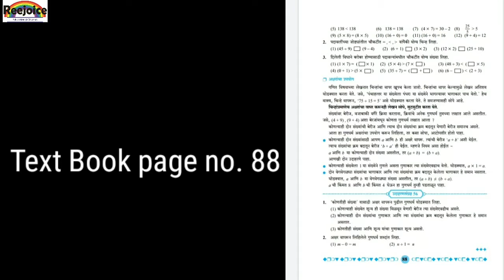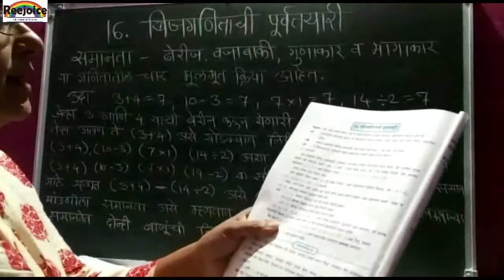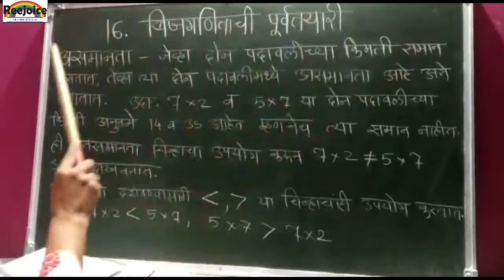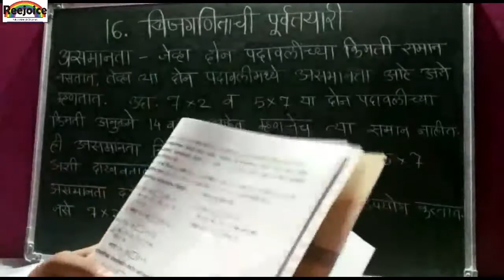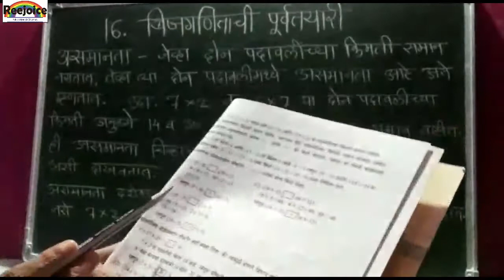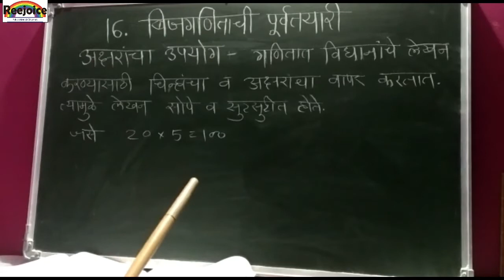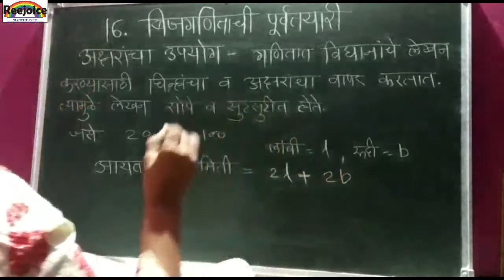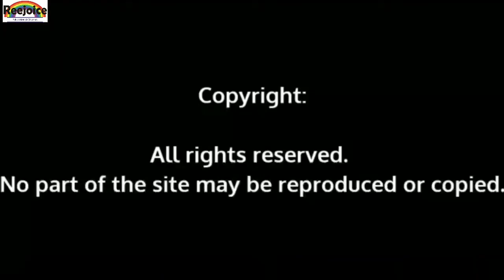ईयत्ता ५वी विषय गणित पाठ 16 बिजगणिताची पूर्वतयारी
Download Question and answer from the link given below